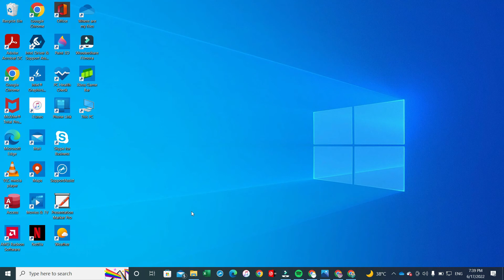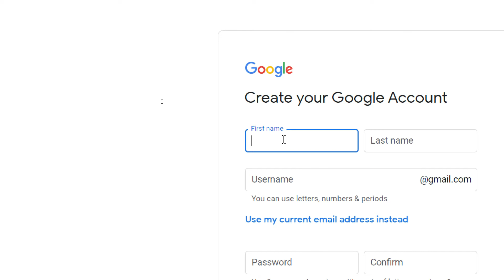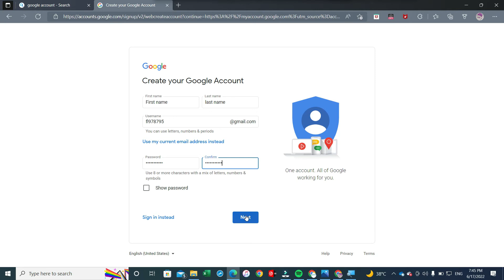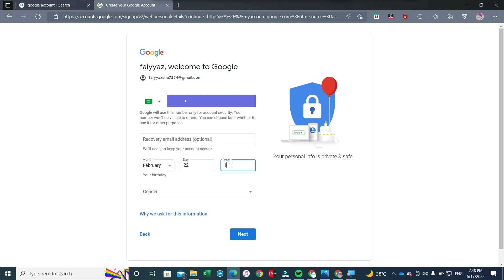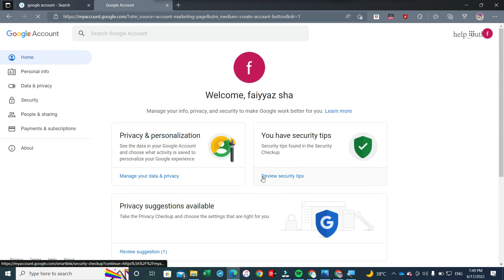Google account kaise banaye | new google account kaise banaye | how to create google account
google ki id banana hai
google id kaise banaye
google kaise banta hai
google ki id kaise banate hain computer
mobile me google account kaise banaye
new mobile me google account kaise banaye
samsung mobile me google account kaise banaye
uawei mobile me google account kaise banaye